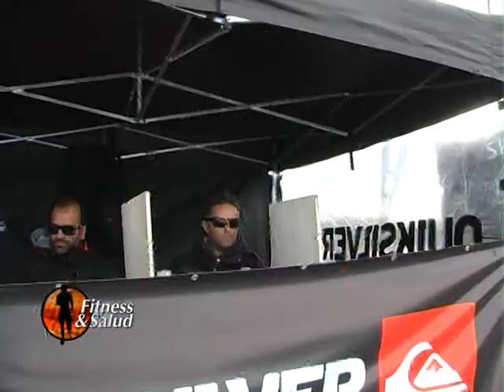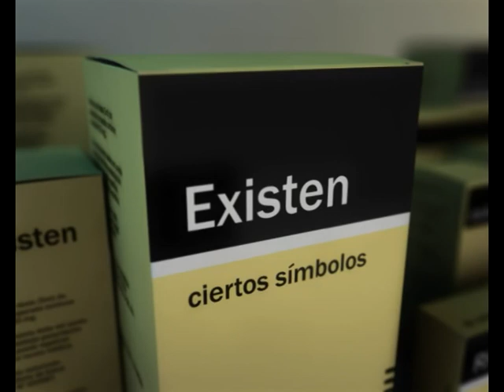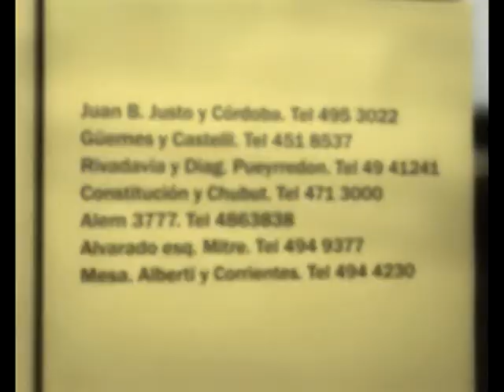Fitness & Salud - Programa #103 - Bloque 1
Circuito ASA | QUICKSILVER La Paloma (Marcelo Rodriguez - Rider / Martín Passeri - Rider)